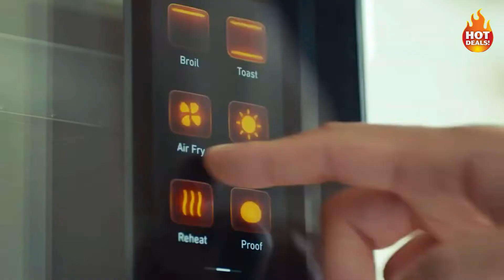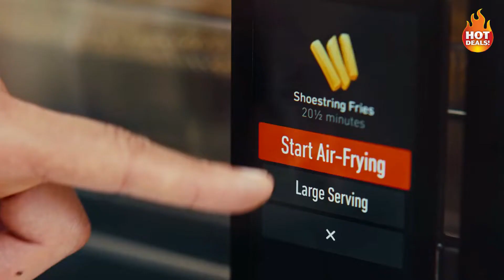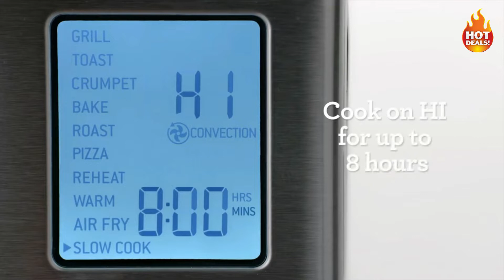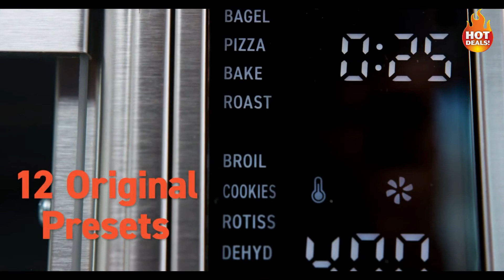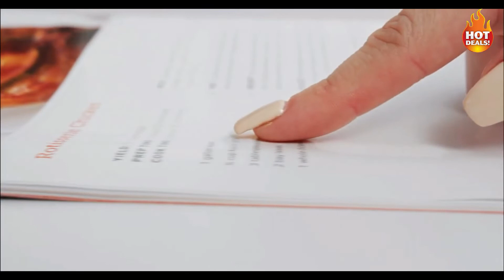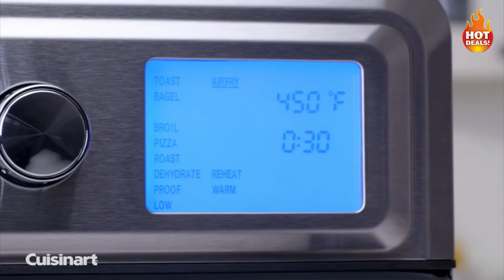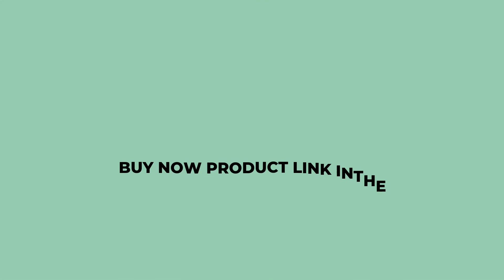5 Best Air Fryer Toaster Ovens You Can Buy IN 2022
5 Best Air Fryer Toaster Ovens You Can Buy IN 2022

5: June Premium Smart Countertop Oven
BUYING LINK US

4: Breville Smart Oven Air Fryer
BUYING LINK US

3: Hamilton Beach Countertop Convection Toaster Oven
BUYING LINK US

2: COSORI CO130-AO Air Fryer Toaster Oven Combo 12-in-1
BUYING LINK US

1: Cuisinart Convection Toaster Oven Airfryer
BUYING LINK US